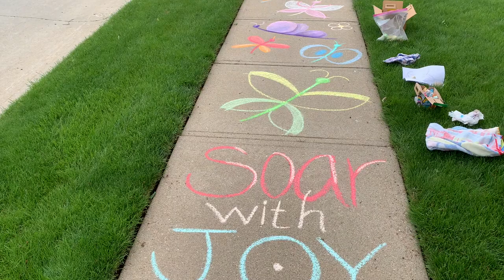CHALK YOUR WALK ep.8! - Butterflies | By: Annie Troe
CHALK YOUR WALK ep. 8! I chalk some VERY colorful butterflies on my sidewalk! I'm definitely running out of non-stained driveway space! This artist grade chalk has some SERIOUS pigment power!